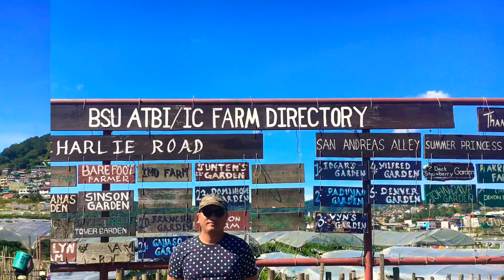GET READY WITH US BAGUIO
Hi Guys,

Sharing with you our Family trip to Baguio City/La Trinidad.

This is the first time that our family roam around Baguio City and it was really fun.

We stayed at J7 Transient House for 2 days at Pacdal Road.